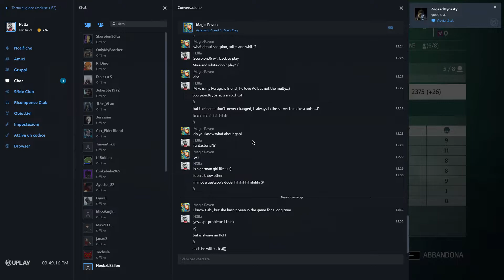AC4 Deathmatch - KoH über alles!!!!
And on the notes of songs from the past (and present !: P) this session ended 'like this' .